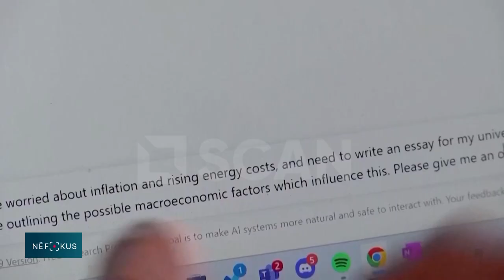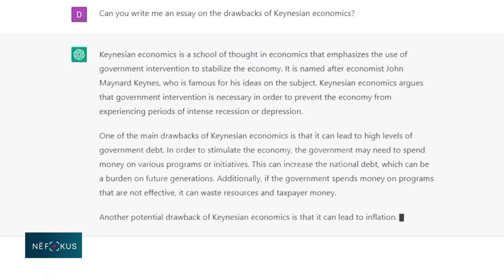NE FOKUS nga Mira POGACI - Profesionet e reja!